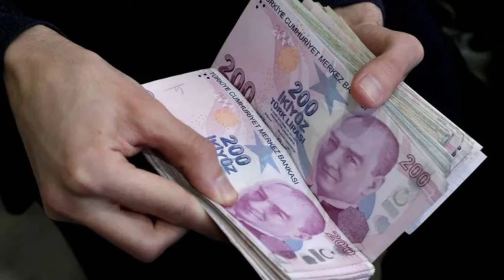SSK ve Bağ-Kur Emeklileri Dikkat! Haziran Maaşları Erken Yatacak!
Paylaşmak istediğiniz fikir ve düşünceleriniz varsa benimle paylaşmayı unutma.